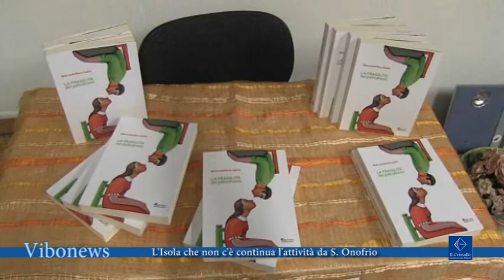L'Isola che non c'è continua l'attività da S Onofrio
Il cambio di sede per l’associazione  L’Isola che non c’è, che si occupa di persone con diverse abilità cognitive, non ha interrotto le attività storiche come la rassegna un Libro al mese, Visti da vicino.

Intervista Titti Marzano, Associazione Isola che non c’è
Marcostefano Gallo, scrittore
Elisabetta Cugliari, docente di lettere